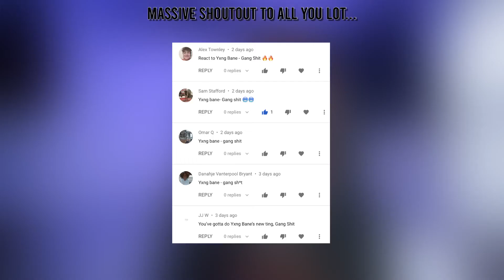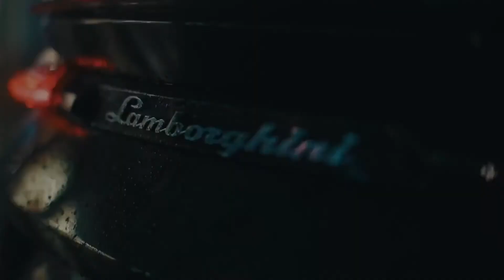Yxng Bane - Gang Sh*t [Music Video] | GRM Daily [Reaction] | LeeToTheVI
or